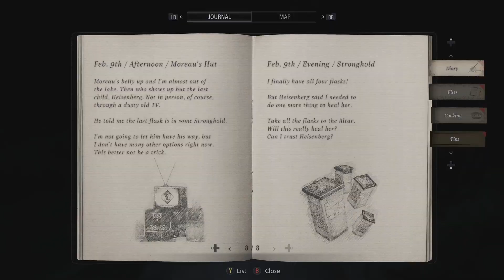Say my name. - RE8 PART 4